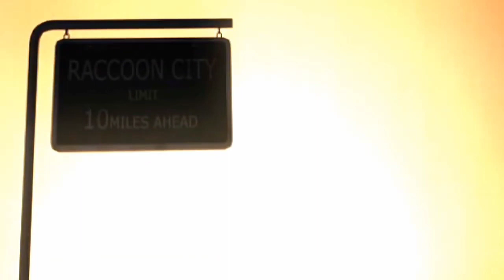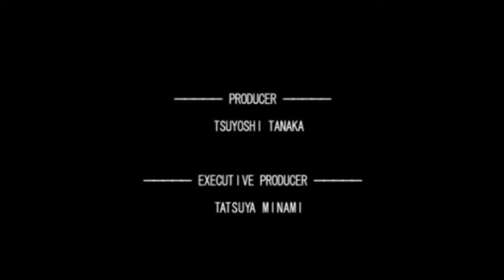Resident Evil Outbreak File #3 Yoko Suzuki (Juri Ueno)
Resident Evil Outbreak Yoko Suzuki

Resident Evil face model

Fun fact: Juri Ueno is Yoko Suzuki face model

Fun fact: Kristanna Loken is Monica Stevens face model

Yoko Suzuki
PERSONAL DATA
Age: 20
Height: 163cm
Weight: 58kg
Occupation: University Student
Item: Backpack
A self-proclaimed university student. She's very knowledgeable about computers. She's quiet and reserved but has a strong inquisitive mind, which sometimes shows in her actions as an unexpected toughness. However, she has a disadvantage in that once she starts focusing on one thing, she can't pay attention to anything else.